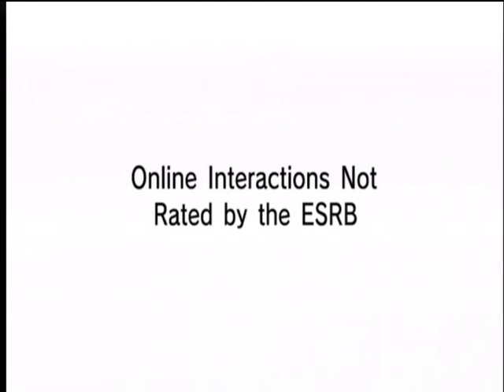Super Sonic in Act 2 of All Sonic 4 Ep. 1 Zones